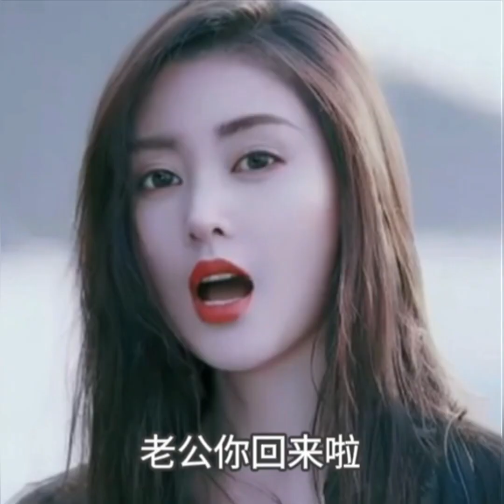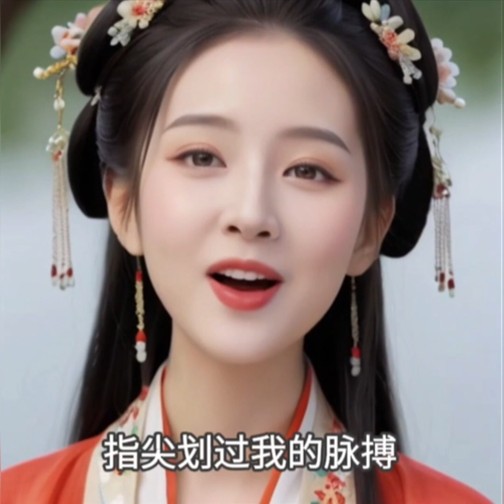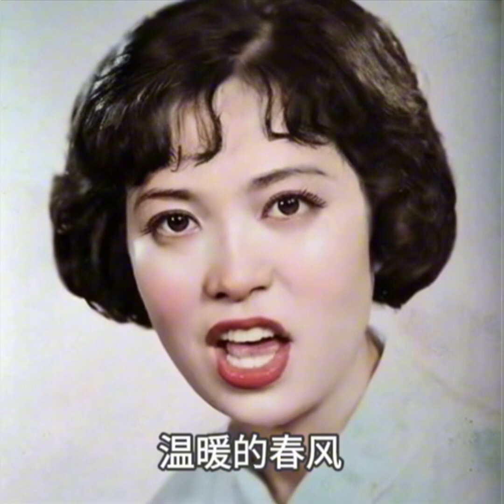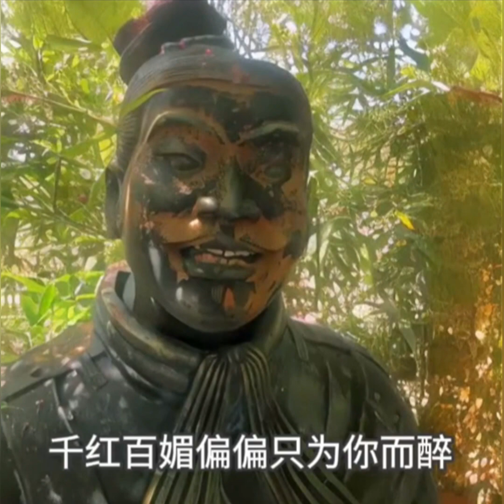alibaba EMO release Day All the demo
2024 ,0425, users now can use EMO on alibaba app TongYiQianWen